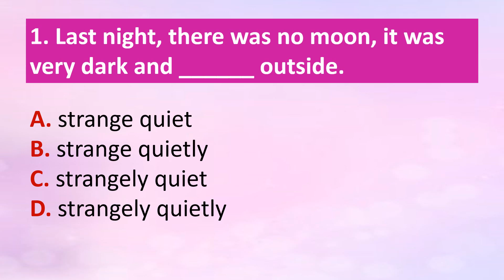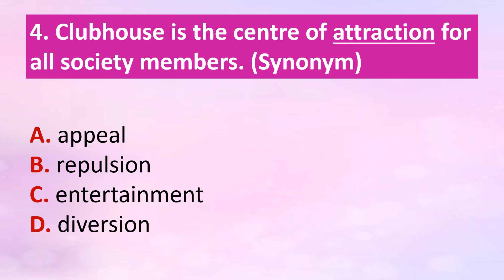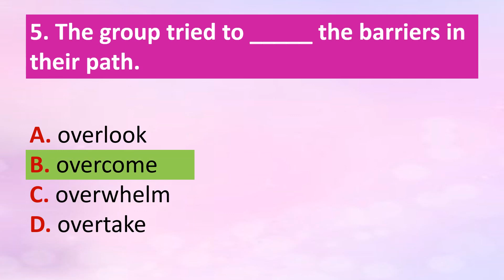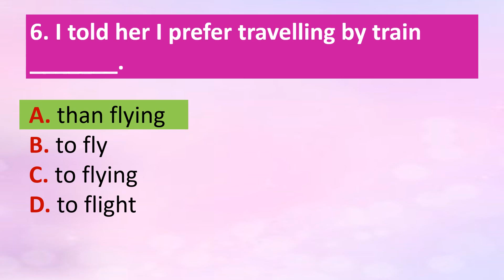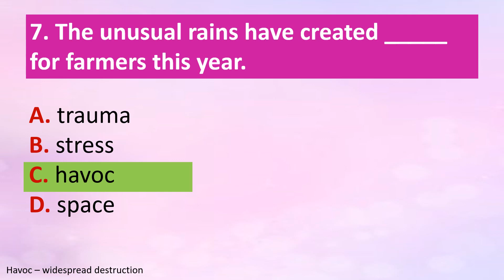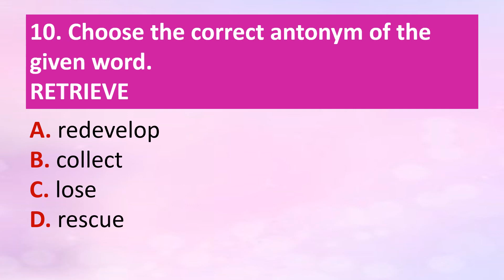ENGLISH OLYMPIAD CLASS 5 - ACHIEVER'S SECTION - PART 1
English Olympiad Class 5 - Achiever's section. This video is helpful for preparing for International English Olympiad exam. Achiever's section covers challenging questions. Happy learning!